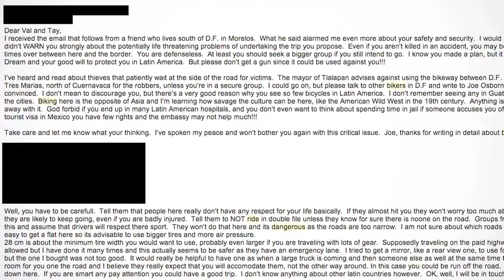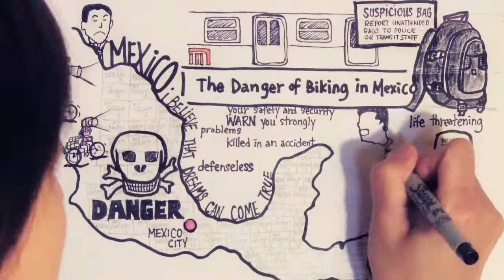Our Near-Death Experience in Mexico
As we traveled throughout Latin America on our RTW cycling journey, each time we cross borders into the next country, people would warn about the dangers that lay ahead.

In a media interview we had in El Salvador, where the security guards of condominiums carry M16s, a journalist asked, “You’re in a dangerous continent. Are you not afraid?”

The truth is we are afraid, very much so.

But an incident in Mexico changed the way we perceive fear.

We'd like to ask you:
How many of you have fears in your lives?
How many of you are limited by fears when you think about chasing your dreams?
What is your biggest, greatest fear?

@taynval on Twitter | Instagram | Facebook